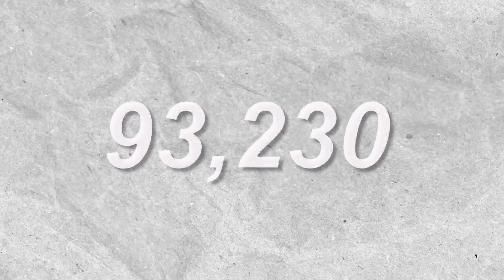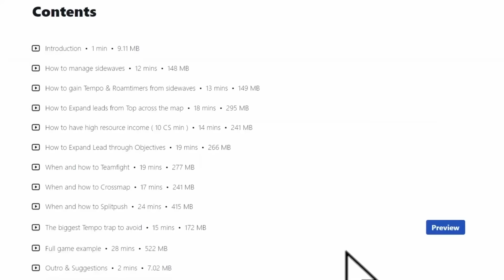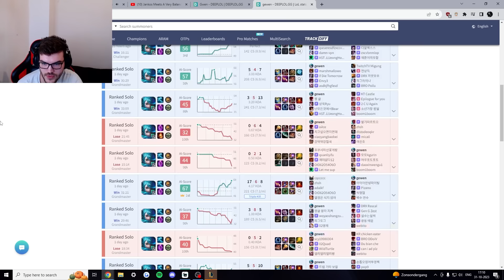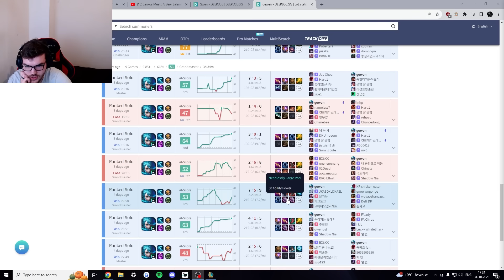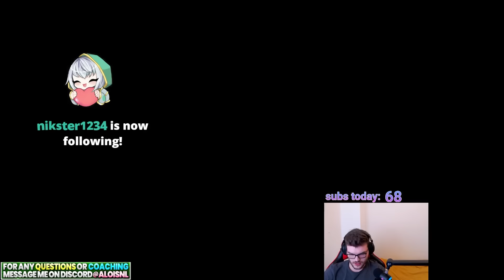Educational Unranked to Masters with Gwen | BEST AP Toplaner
TIMESTAMPS:
0:00 - Intro
1:14 - Silver/Gold
40:06 - Platinum
1:42:01 - Emerald
3:25:05 - Diamond
4:48:57 - Master
5:19:42 - Outro